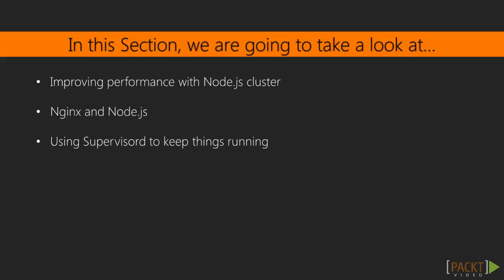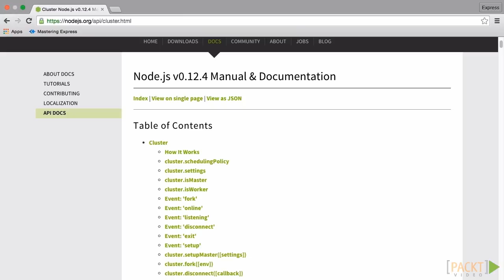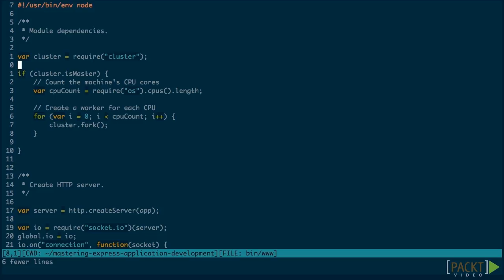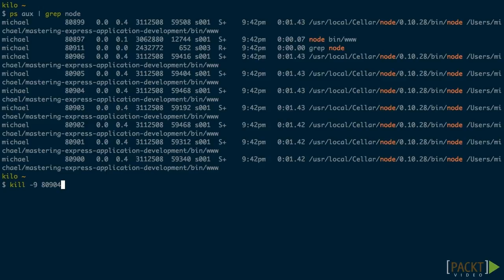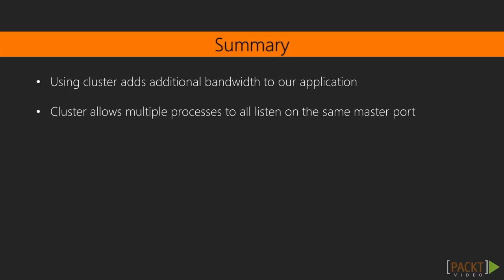Mastering Exp Web App Dvpmt: Improving Performance Node.js Cluster | packtpub.com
By default, Node.js has a single event loop. If it gets blocked, no more requests can be handled. Node.js cluster allows us to run multiple instances of our application, which means we have multiple event loops.
• Install Node.js cluster (warning: it’s experimental)
• Update our application so that it’s master/worker-aware
• Add logging for when workers die